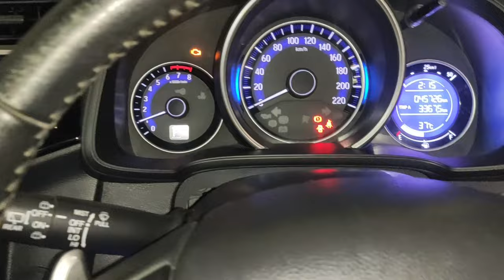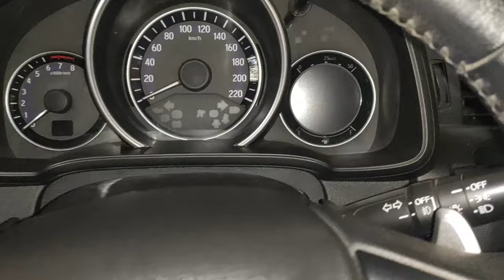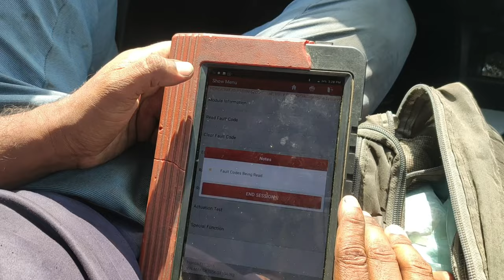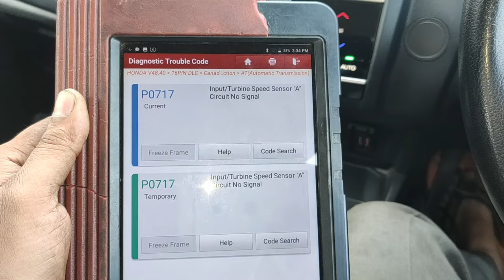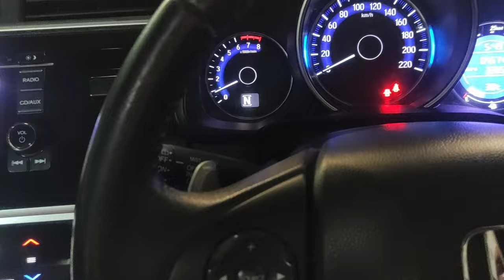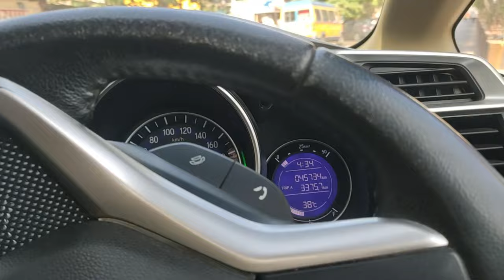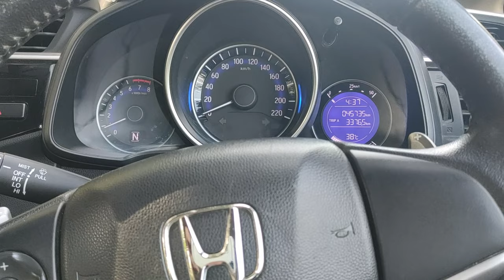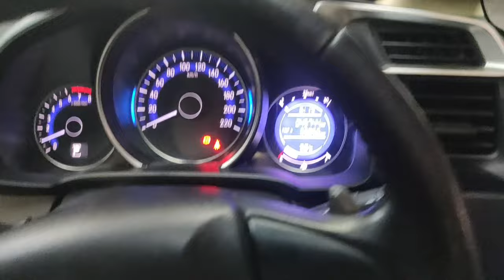Honda Jazz Automatic Check Engine Light And Pickup Drop Problem ( Jerk when driving )..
Friends Aaj ke is video me bataya gaya hai ki Honda jazz Automatic ka Check Engine Light, pickup drop and  jerking or missing problem kaise solve kare.
Friends aise problem ko solve karne ke liye kuch aasan steps follow karna hota hai.
Honda Jazz Automatic Check Engine Light And Pickup Drop Problem solve process Quick or Easy steps
Scanning engine ( Find trouble codes )
Remove Speedometer sensor
Replacement Speedometer sensor
Friends ye sabhi problem ka sirf ek hi solution hai Speedometer sensor
More Information about Transmission Speed Sensor
The speed sensor detects a gear or target wheel in the transmission and generates an electric digital signal proportional to the speed of rotation. the transmission controls use this information to modify various transmission functions such as shift points and perform diagnostic tests.
Transmission speed sensors cannot be repaired, only replaced .
There are three basic types of speed sensors used for industrial machinery measurements
eddy - current proximity, magnetic and hall effect.